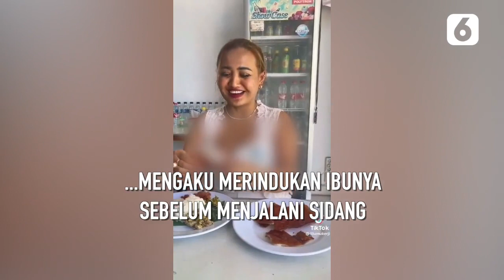Lina Mukherjee Menangis Jalani Sidang Konten Makan Babi | Liputan6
Liputan6 - Lina Mukherjee Menangis Jalani Sidang Konten Makan Babi | Liputan6

Selebgram Lina Mukherjee menangis tersedu-sedu di Pengadilan Negeri Kelas 1 Palembang sebelum menjalani sidang konten makan babi, Selasa (25/7/2023).